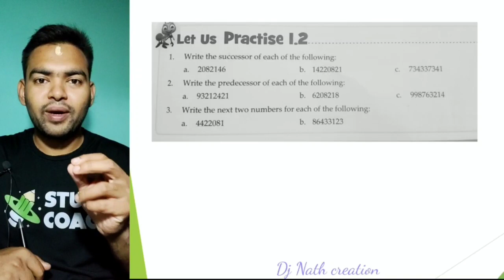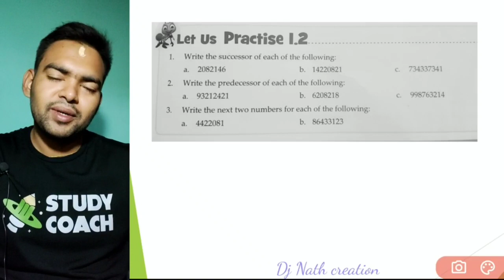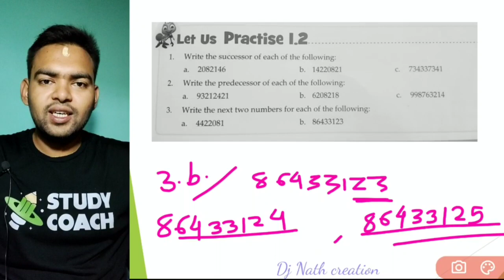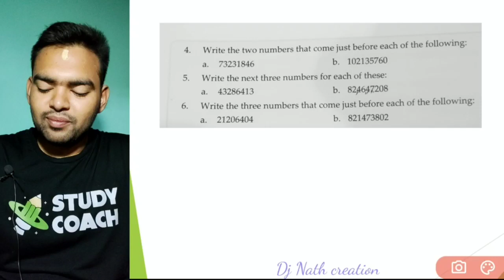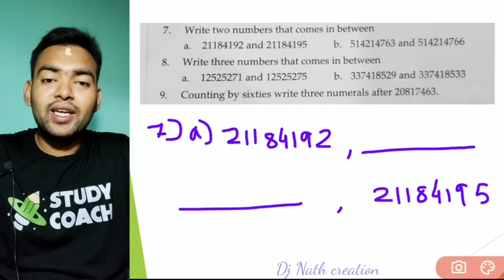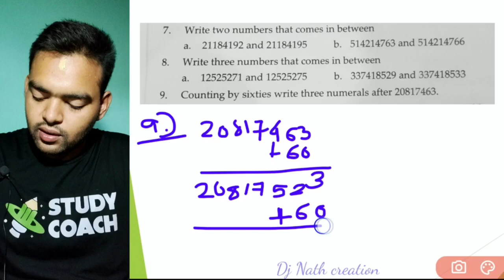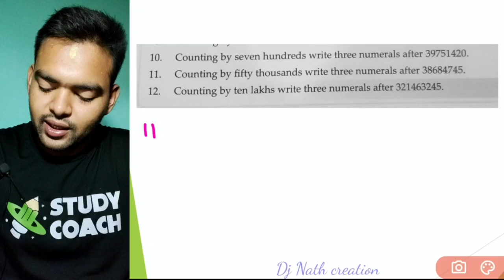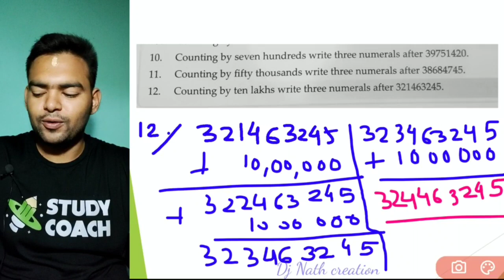class 5 | Learnwell Mathematics 5 | Numbers (Ch- 1) | Study Coach | let us practise 1.2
New Learnwell Mathematics Class 5 | Study Coach | Numbers | ch 1 Dj nath creation